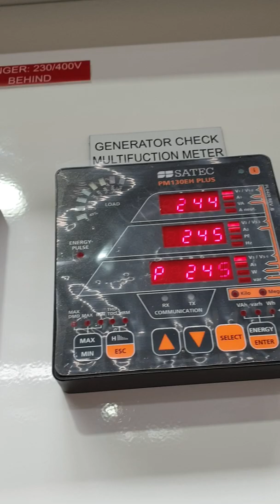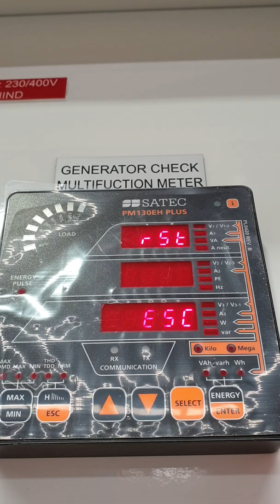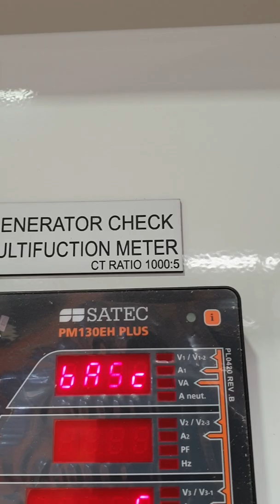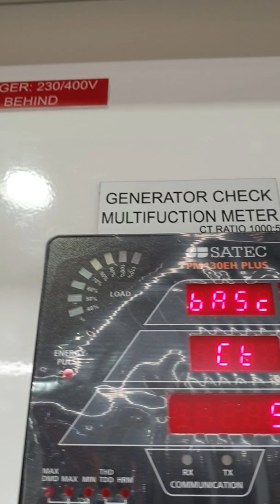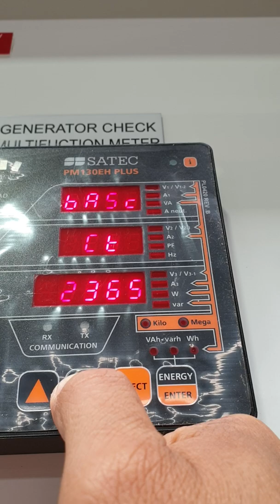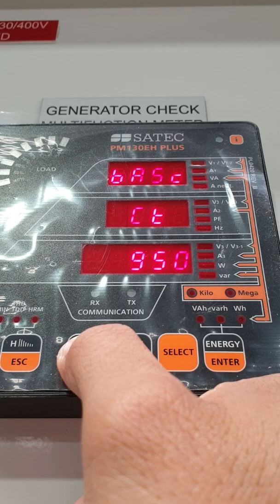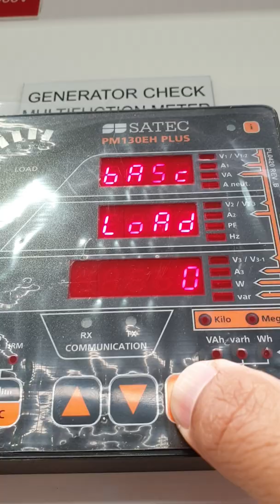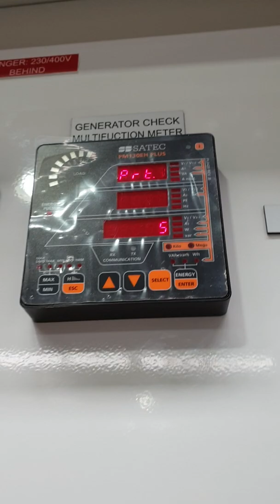Basic setup for Satec PM130 Plus Series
Also work for PM130p PM130E PM130EH